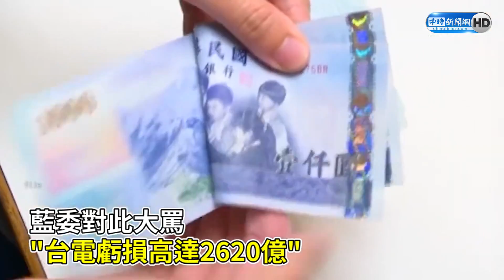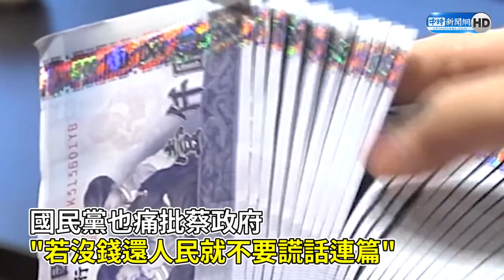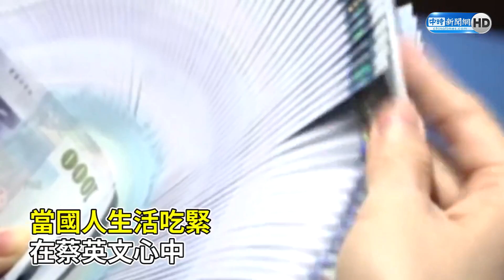籲總統初選「殺朱卡侯」？ 趙少康回應了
【相關新聞】